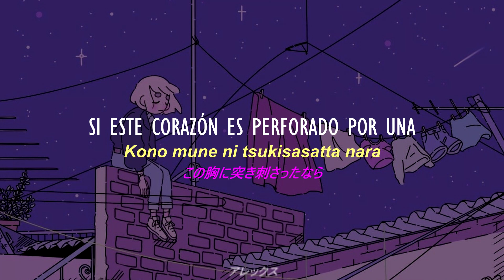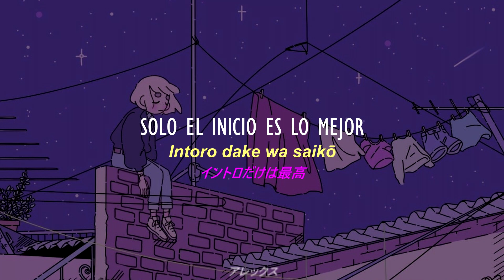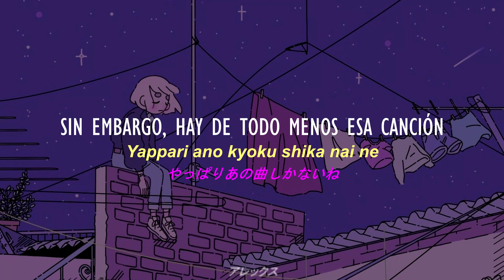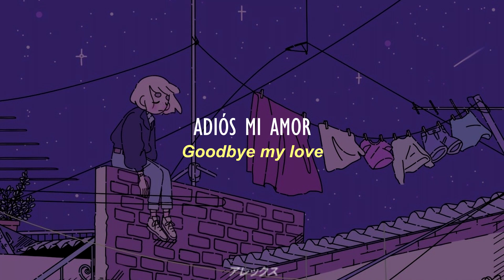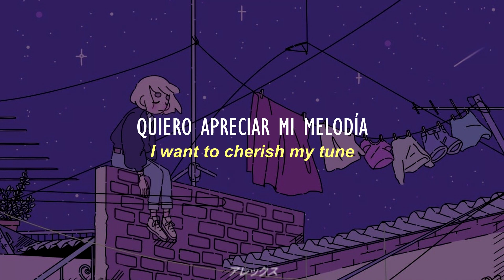KIRINJI - Killer tune Kills me Ft. YonYon (Sub. Español-Romaji-Japonés-Coreano); Lyrics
Me he vuelto adicto a la melodía de esta canción ;v 😍💕🎶

Letra Rōmaji:
Hirameki wa setsuna
Kagayaki wa towa
Kono mune ni tsukisasatta nara, killer tune

Odoritai no, Utaitai no (That's all I want)
Surechigatte furikaetta nara
Sore wa killer tune

Ano kyokunara mō pureirisuto kara hazushita
Adoresu mo akaunto mo kaeta no
Shashin mo keshita
Owatta koto da mono
Suteki na oto mitsukaru kedo
Kore janai mitai
Intoro dake wa saikō
Kokoro ubatte hoshī no ni, Aah Aah

Hajimetai no Wasureyo mō (Goodbye my love)
Meguriau atarashī koi wa killer tune
Surechigatte furikaettanara
Sore wa killer tune, killer tune, killer tune

Geujeo sumgyeonoheun sangcheodeuri
Banchanggoreul butyeoseo boiji anhasseulppun
Geudaero namaissjanha
Chagawojeobeorin nae maeumeun
Deoisang ieoponeul kkijianhgo
Oneuldo siganeul somo
Sonna routine mo
Nukedasu ka no yō ni
Kikoeru natsukashi no merodī
Tokimeki wa eien
Kokoro ubawareru
Yappari ano kyoku shika nai ne

Hikari abite bīto ni dakare
Kizu mo ieta kedo
Ano yume ano kanjō tōzakatte yuku
It's so faraway, Aah Aah

Hoshi wa kaetta watashi mo kaeru
Hitoribocchi kuchizusanreru killer tune
Kimi wa ima mo
Kīteru ka na Ano kyoku
Mune no oku tsukisasatta mama no, killer tune, killer tune
Killer tune kills me

(Killer tune, killer tune, killer tune)
Goodbye, my love
Goodbye, my love
I want to cherish my tune

Artista: KIRINJI feat. YonYon
Canción: Killer tune Kills me
Álbum: Cherish
Año: 2019